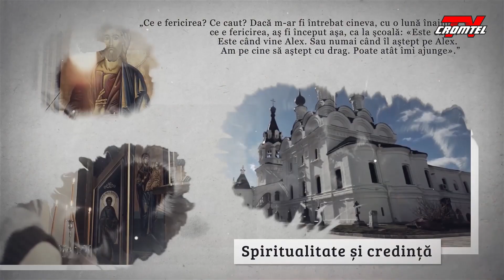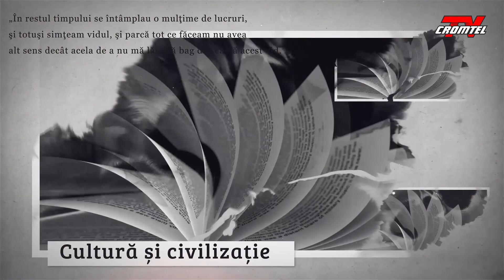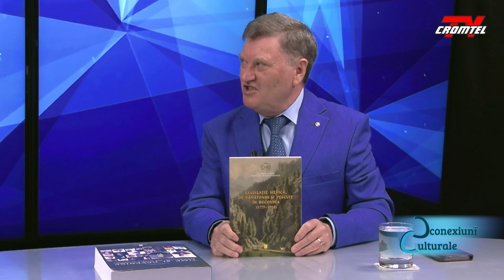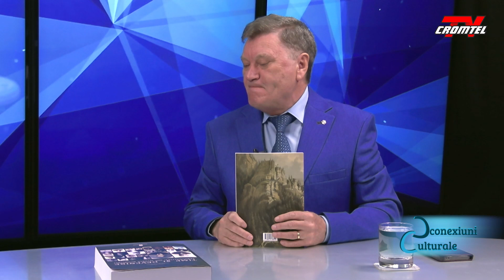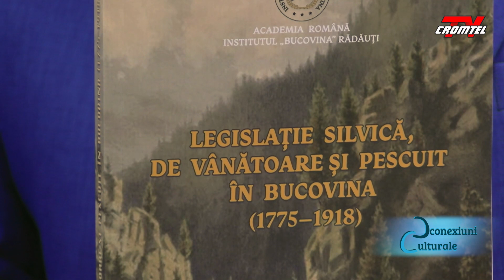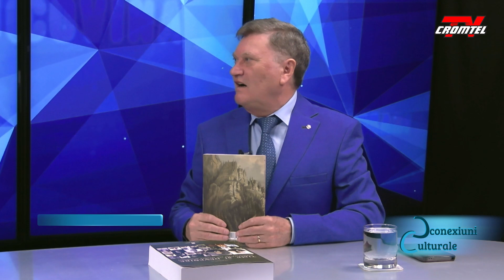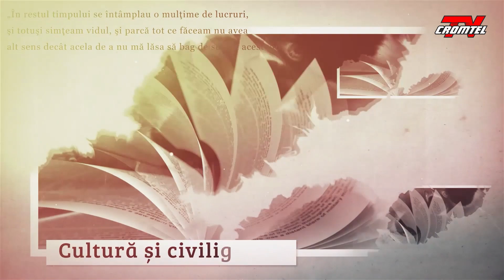Conexiuni Culturale - cu profesorul Marian Olaru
Conexiuni Culturale
Invitatul ediției, prof. Marian Olarul, directorul Insitutului Bucovina